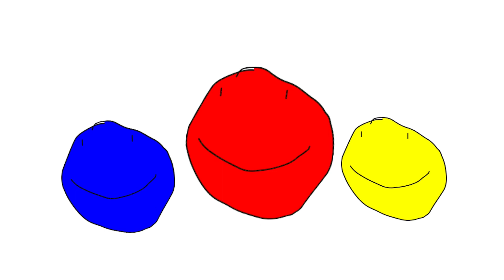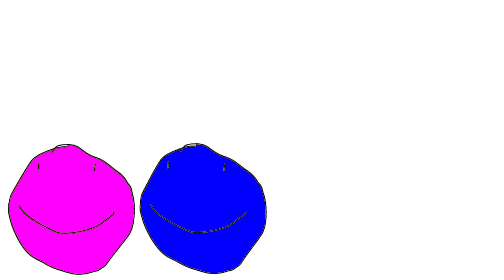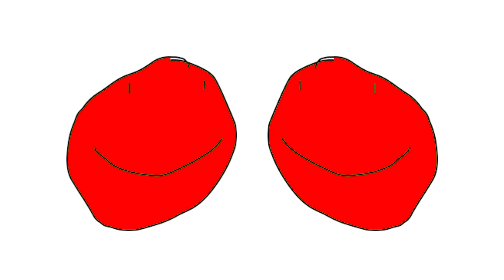Doodle Music But The Color Face BFDI Reversed